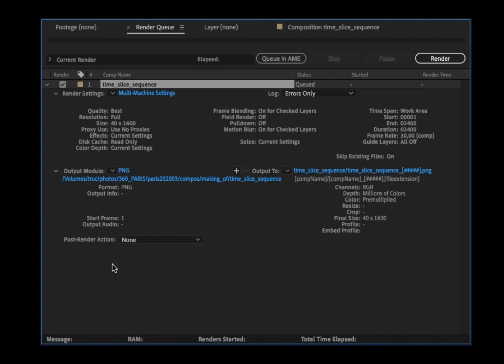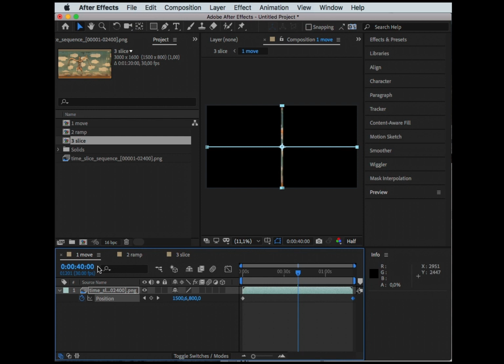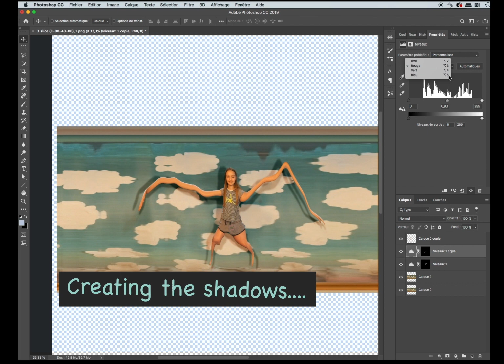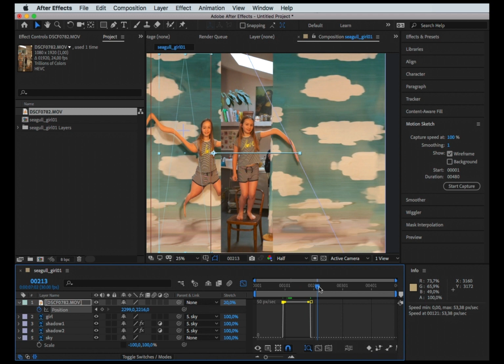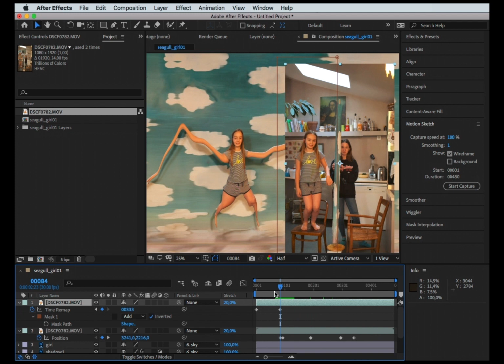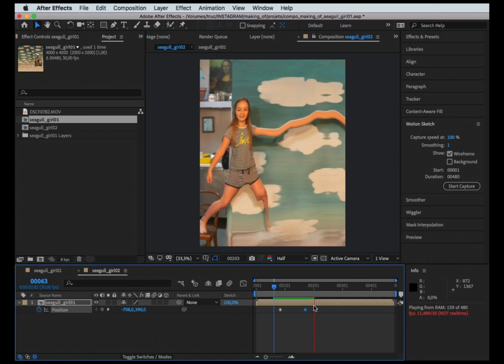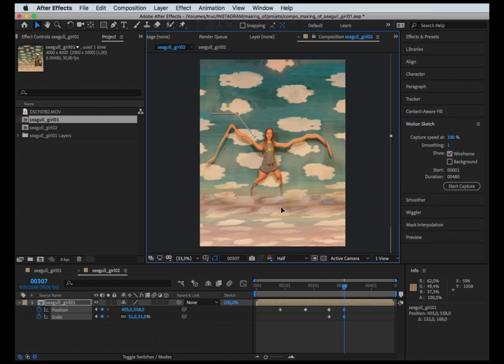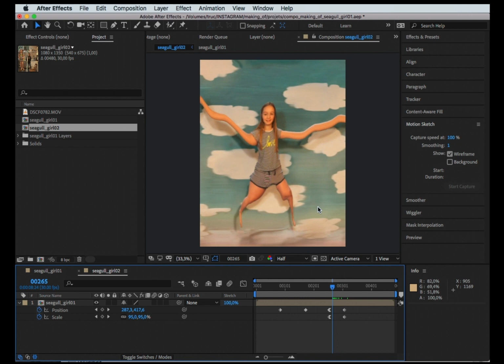seagull girl tutorial